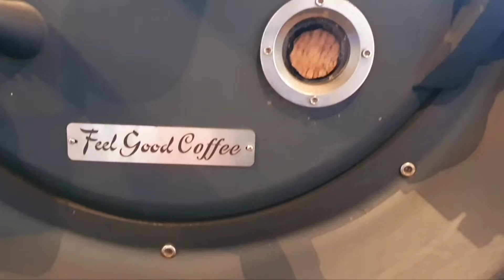គ្រាប់កាហ្វេលីងធម្មជាតិ - Cambodia Coffee Bean